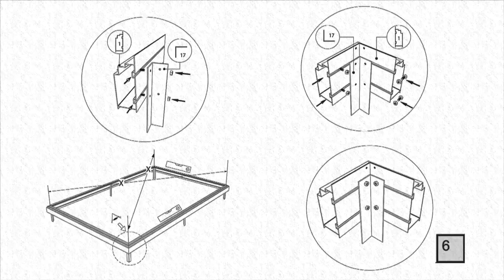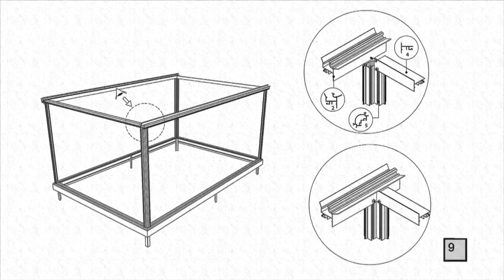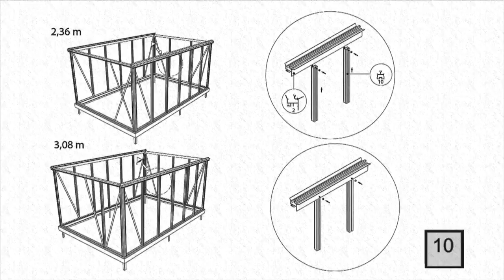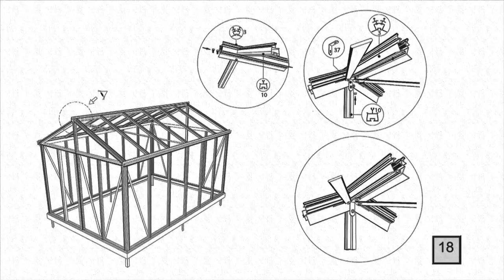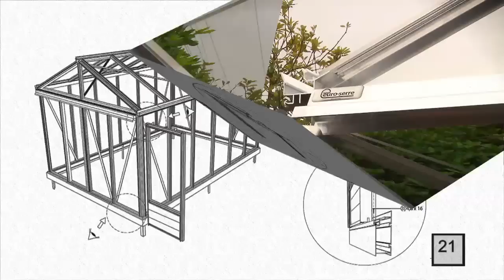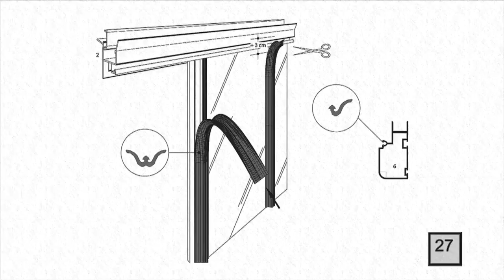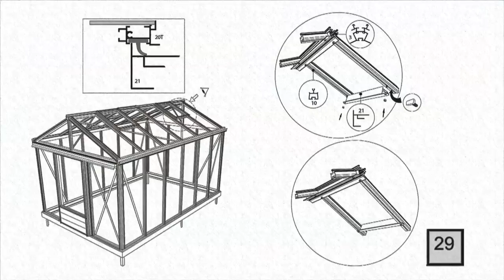Euro-Maxi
Assembly video of a Euro-Maxi model